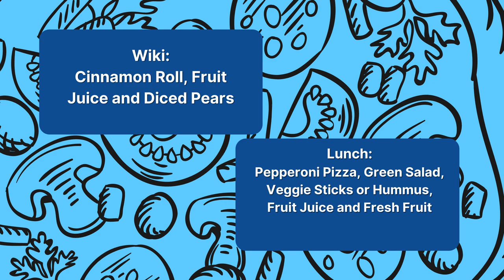12/07/2021 KVIKS News Bulletin